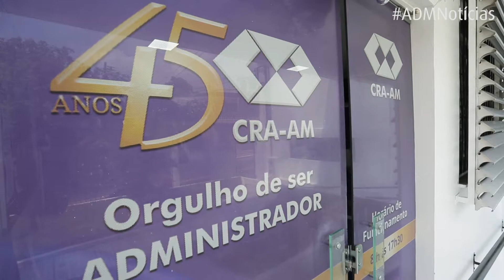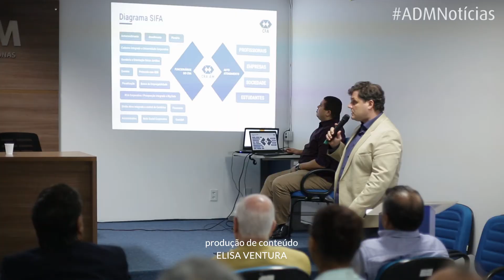SIFA chega ao CRA-AM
"Da idade da pedra para a idade da luz." A afirmação é do presidente do Conselho Regional de Administração do Amazonas que acaba de adotar o SIFA. O sistema integra os serviços do Regional e proporciona mais acesso aos profissionais.